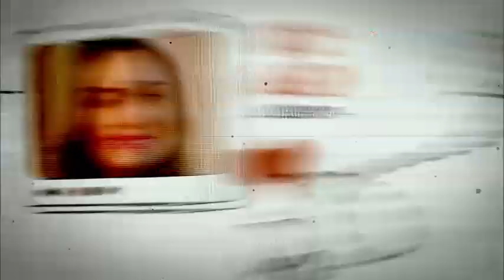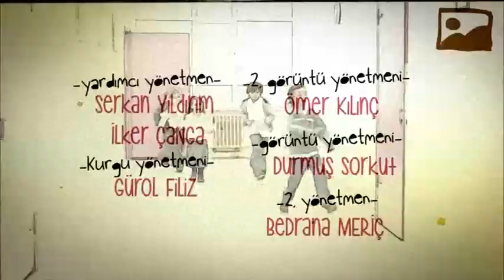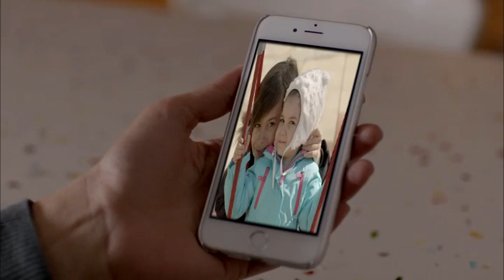Küçük Ağa 49. Bölüm İzle